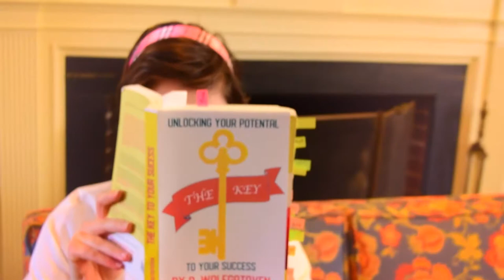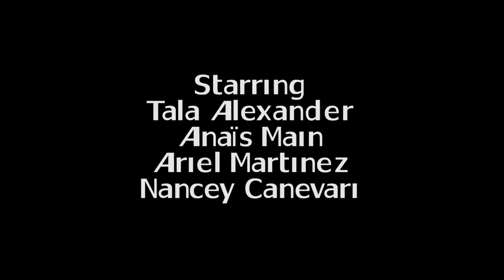Film Sprint: "The Key To Our Success" by OwlEyes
Team OwlEyes of Smith College is Isabelle Hodge, Tala Alexander, Anais Main, Ariel Martinez, Nancey Canevari, Genevieve Hodge

Direction Element - 1990s Music Video
Character - Cheese Aficionado
Location - Bridge